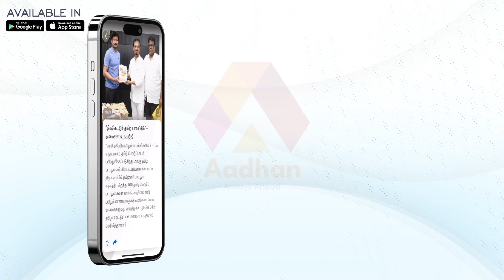இன்றைய பலன்கள் 30.04.2024 |சொத்து குவிக்கப்போகும் இந்த ராசிகள் | விஞ்ஞான ஜோதிடர் ஆம்பூர் வேல்முருகன்